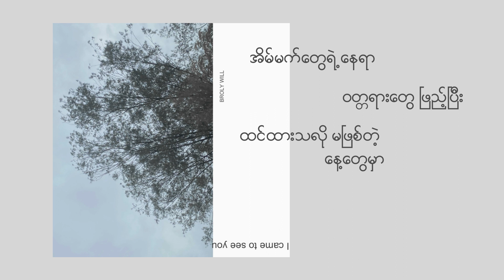I came to see you - Broly Will (Lyrics Video)